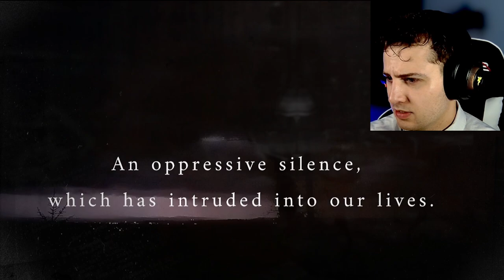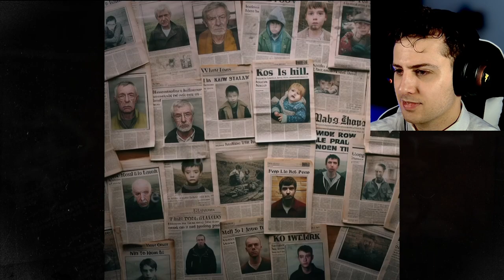KIDNAPPED!? | Home Snatch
Everybody seems to be missing these days, kidnapped with a trace...

Now you're home alone late at night and the doorbell is ringing - who could it be?

COMMENT and let me know if you want more scary game adventures in a suit and tie!